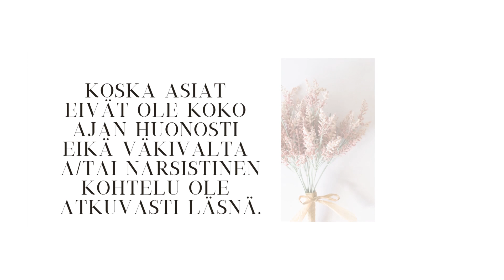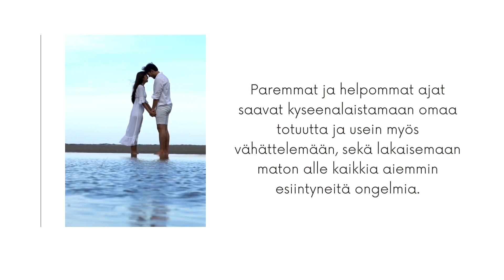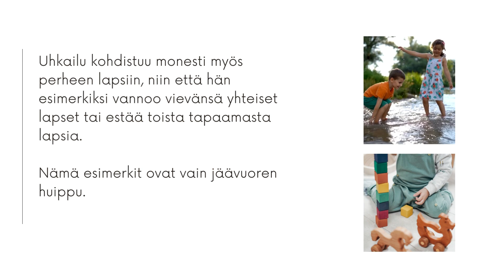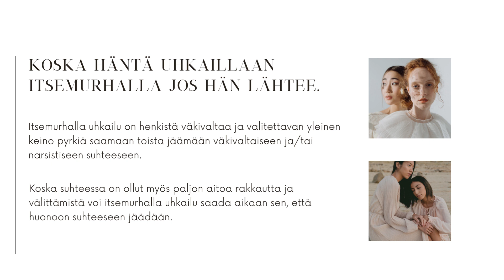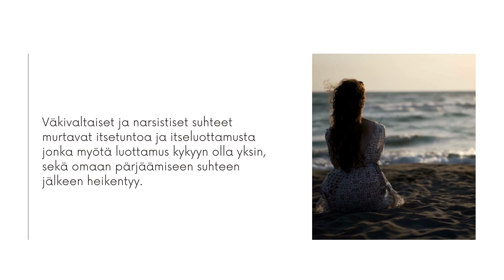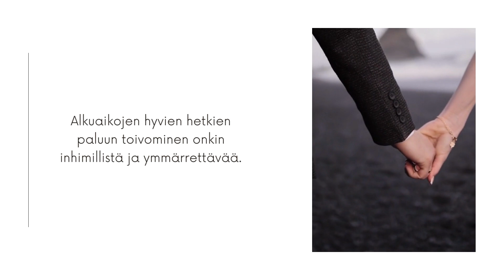Miksi väkivaltaisista ja/tai narsistisista suhteista on niin vaikea lähteä? (Tekstitetty.)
Tarvitsetko apua ja tukea epäterveistä suhteista irtaantumiseen? Katso viisiosainen verkkokurssimme, jonka olemme luoneet yhdessä  @inhimillinenitsetuntemus  - Eevi Vuoriston kanssa!

Voit aloittaa kurssin milloin vaan ja tehdä sen täysin omaan tahtiin!

Videon musiikki: Canva, Moving Towards Fine
Kuvat ja videot: Canva